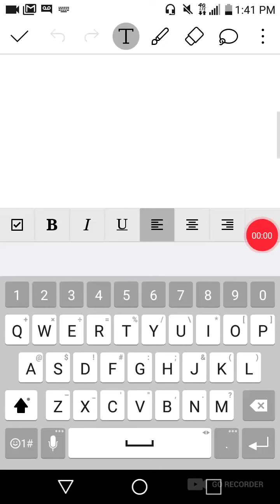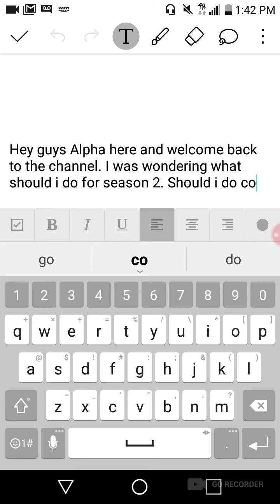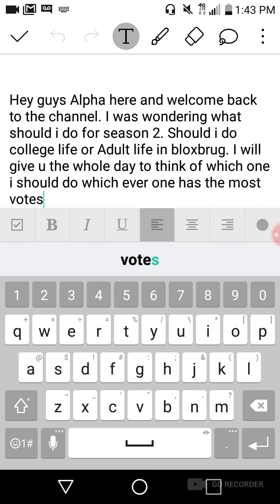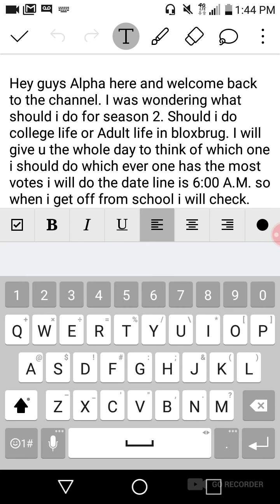Another typing Stuff